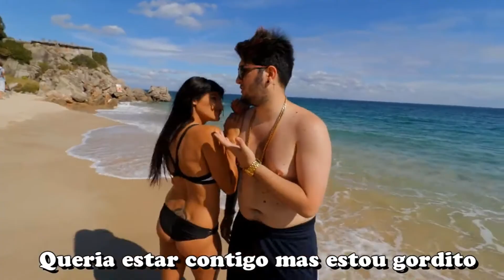WHATT??? REACT às Músicas de MARIA LEAL e de SIR KAZZIO!!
Olá a todos! Neste vídeo vou reagir ao magnífico hit de verão da Maria Leal - o "Verão é Nosso" e ao primeiro single do youtuber Sir Kazzio - "Vou Seguir".
Espero que todos encarem este vídeo como um vídeo de entretenimento, de diversão e que não se sintam ofendidos, porque não é caso para tal. Se gostarem já sabem.
Se vocês gostam porque os vossos amigos não vão gostar. Pelo menos já têm tema para falar no bar ou no café.
Abreijos do vosso querido Crítico Maldisposto (para um fulano que deveria ser mal humorado até sou bem "cute" admitam).

Obrigado por teres assistido a este vídeo. Recomendo que subscrevas ao canal AGORIINHAAAAA de forma a acompanhares todo o o canal do Crítico Maldisposto.

Não uso mais nenhuma :P